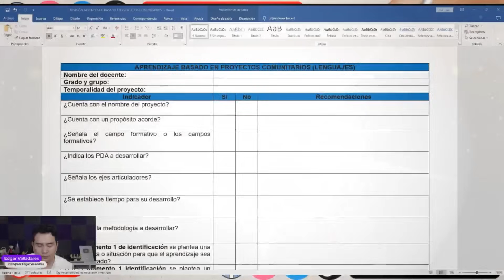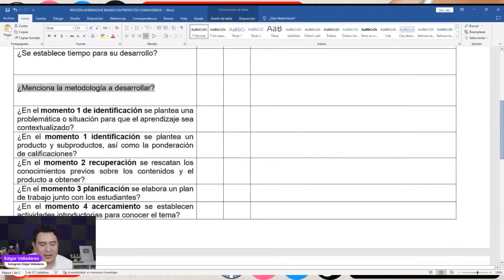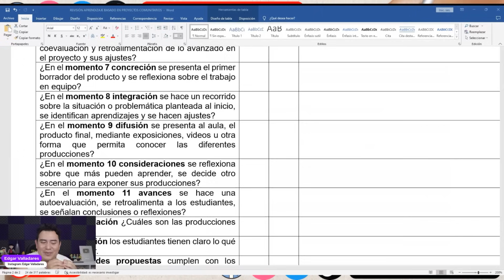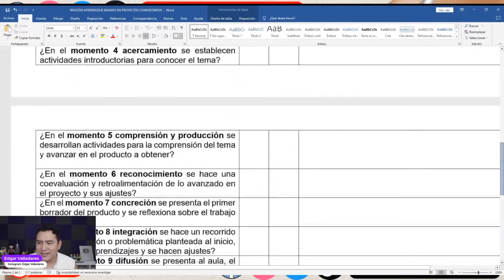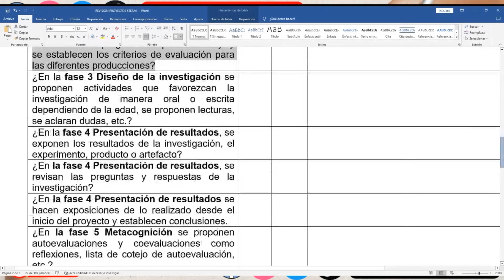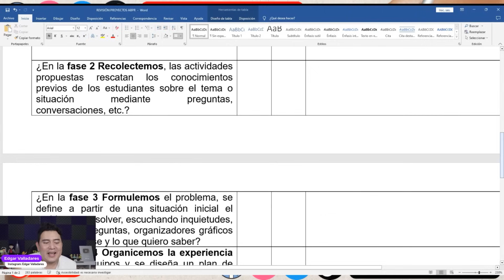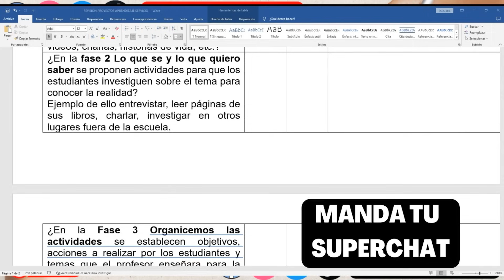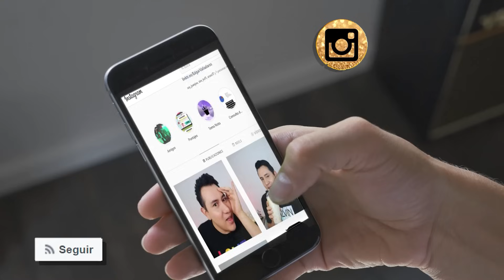¿CÓMO MEJORAR NUESTROS PROYECTOS? | FORMATOS GRATIS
Hola maestras y maestros a lo largo de este video analizamos cómo mejorar nuestros proyectos, sabemos que la nueva escuela mexicana busca privilegiar el trabajo por proyectos y se recomiendan 4 metodologías que ayudan el trabajo: aprendizaje basado en proyectos comunitarios, aprendizaje basado en indagación STEAM como enfoque, aprendizaje basado en problemas, aprendizaje servicio.